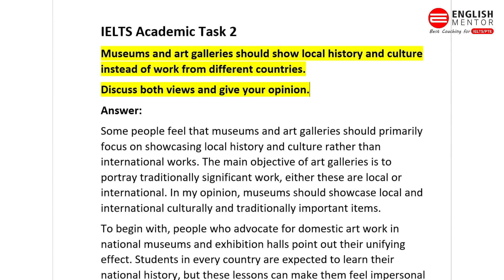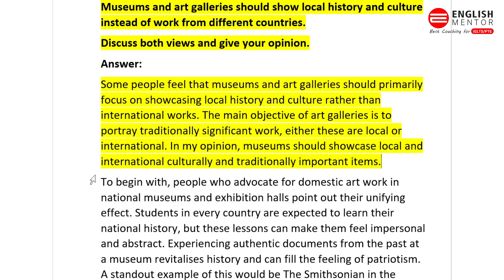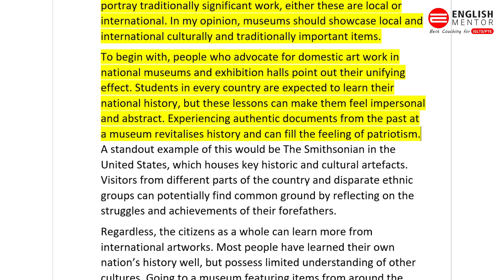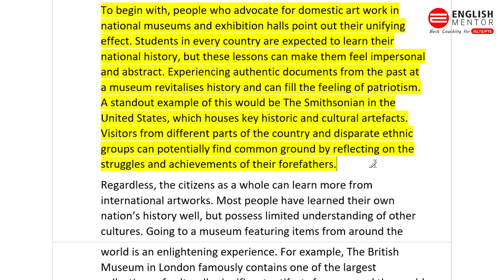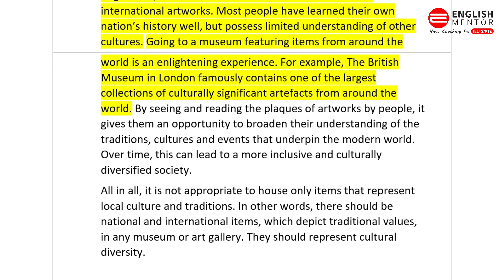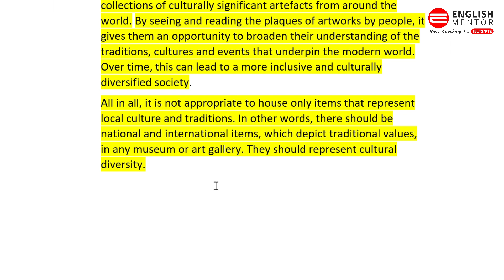IELTS Academic Task 2 on Museums and Art Galleries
Our Key features are:
• Personalized Coaching
• Experienced